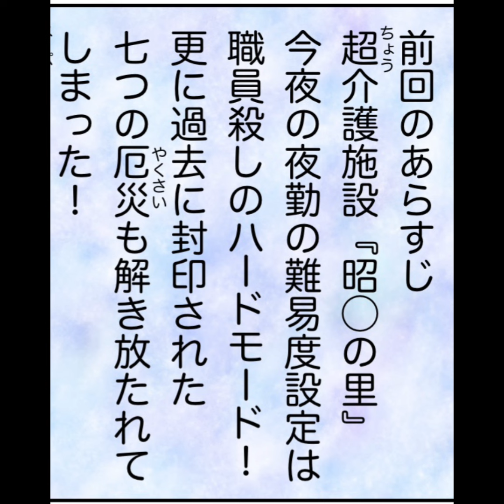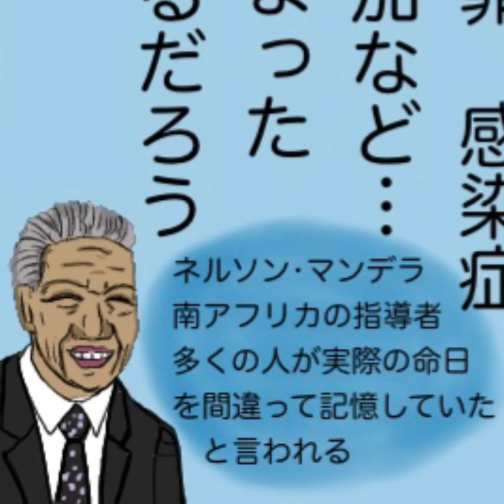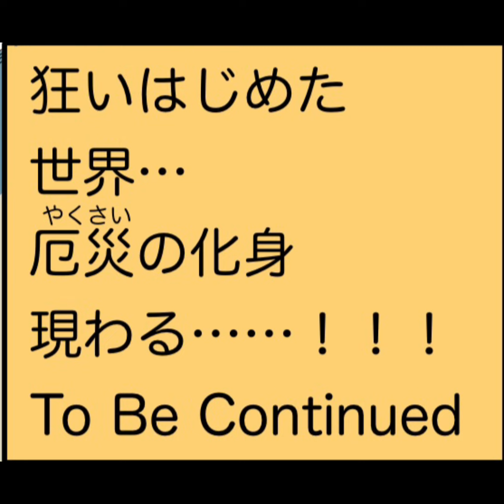漫画『でも犬がいる！過酷！超介護職員レミ』~介護戦士七つの大厄災編~その2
宇宙一の介護バトル漫画
『でも犬がいる！過酷！超介護職員レミ』
~介護戦士七つの大厄災編~その2
武術をたしなむ無敵の介護女子レミ
今夜の夜勤はハードモード！
さらに過去に封印された七つの大厄災も解き放たれてしまった。
介護現場のリアルを描くバトルファンタジー続編！

Seiichi .sunlight 作